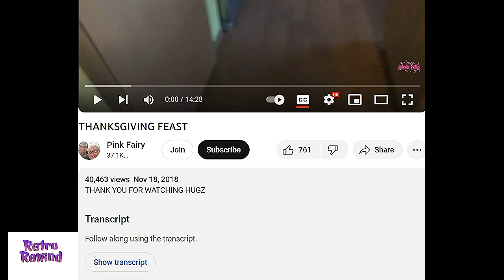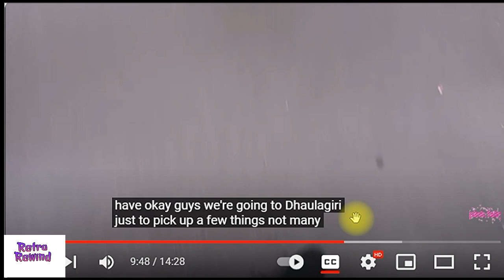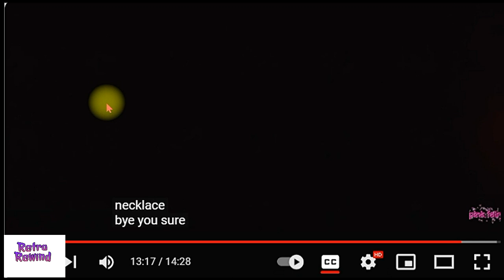PINK FAIRY "THANKSGIVING FEAST" RETRO REWIND